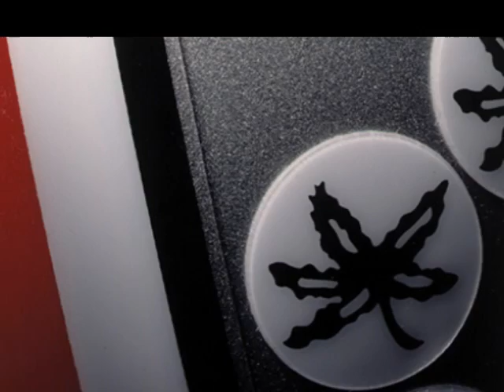Ohio State vs. Akron (09/03/2011) - NCAA Football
Ohio State vs. Akron
Ohio Stadium -- Columbus
September 3rd, 2011
and "Sweat [David Guetta Remix] by Snoop Dogg
Producer: Von Regan Davis

GO BUCKEYES!!

And coming in 2011 . . .
121 hours nonstop to benefit cancer research . . .
Live to the world via UStream, Facebook, YouTube & Twitter . . .